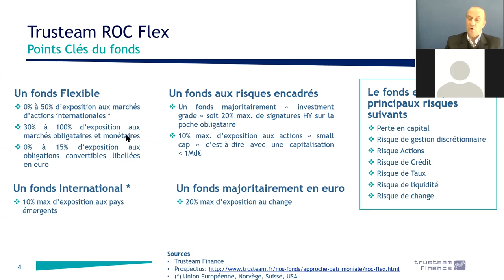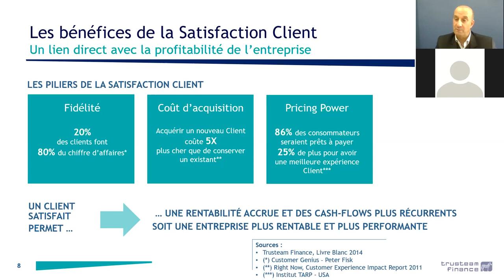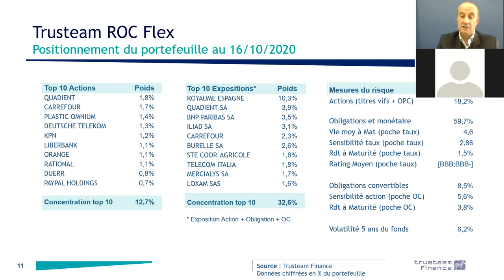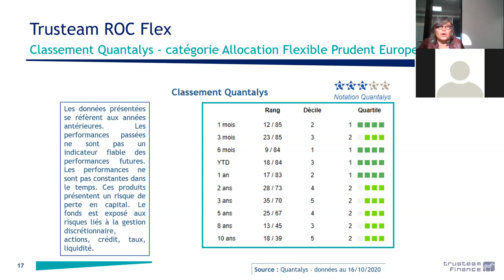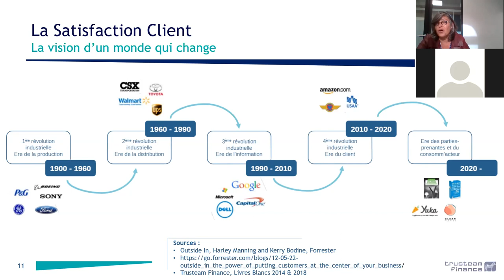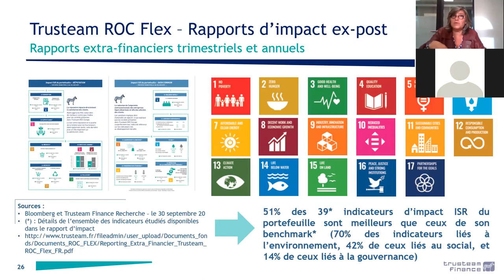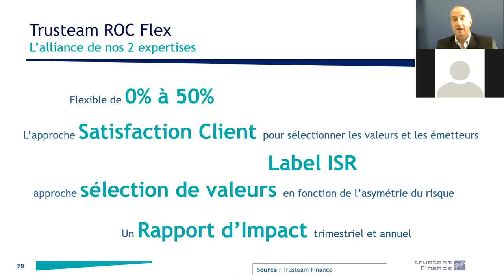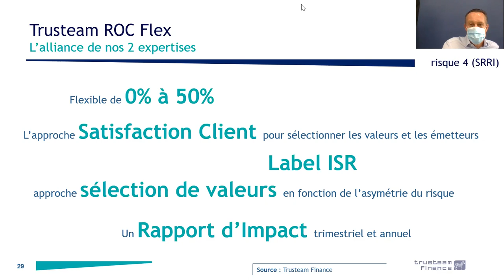Roc Flex : Changez d'avis sur les flexibles !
Vous avez des a priori négatifs sur les fonds Flexibles ?
Pas assez réactifs, toujours à la traîne, décevants, pas ISR …. Regardez ce webinar enregistré le jeudi 22 octobre 2020 avec les gérants de Trusteam ROC Flex, Jean-Sébastien Beslay et Muriel Blanchier, pour enfin changer d’avis sur les flexibles !

Pourquoi ROC Flex (SRRI 4 ; Label ISR) se distingue-t-il des autres fonds flexibles ?
- Process de gestion unique en Europe (valeurs Satisfaction Client)
- Réellement flexible :  0 à 50% en actions internationales + Obligations (Investment Grade, High Yield et Convertibles)
- Classé 1er ou 2ème quartile sur toutes les périodes (1 mois à 10 ans) selon Quantalys au 16/10/2020
- Des experts bénéficiant de nombreuses années d’expérience, essentiels dans un monde à croissance faible et aux marchés financiers très volatils